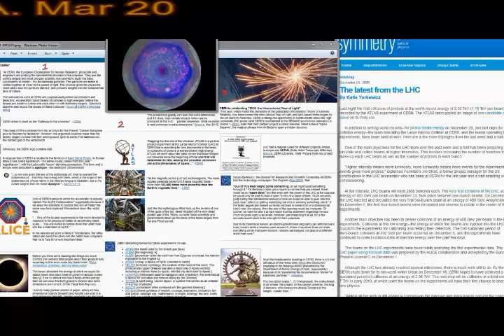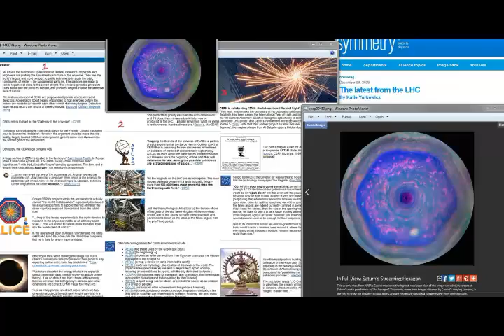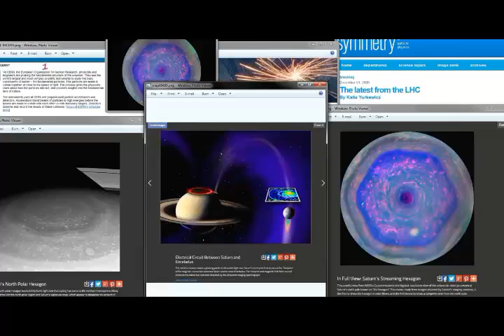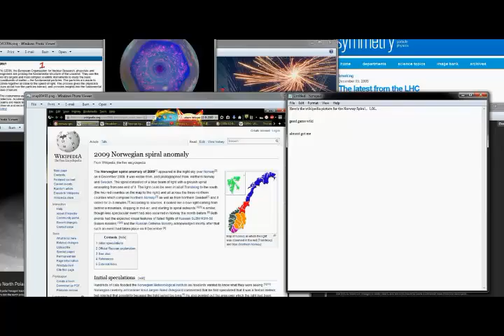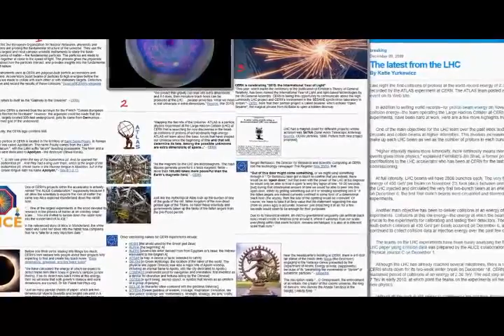CERN THE LARGE HADRON COLLIDER NORWAY SPIRAL